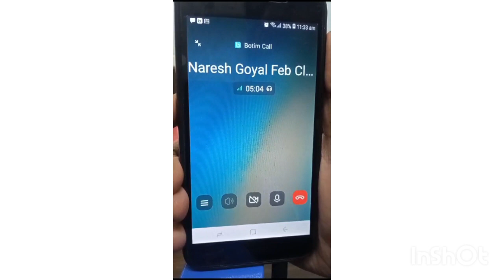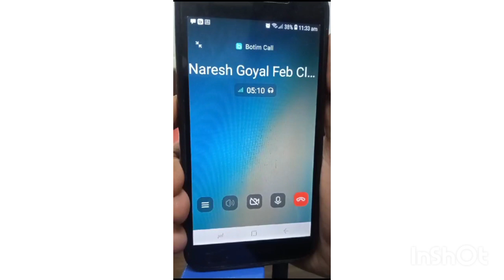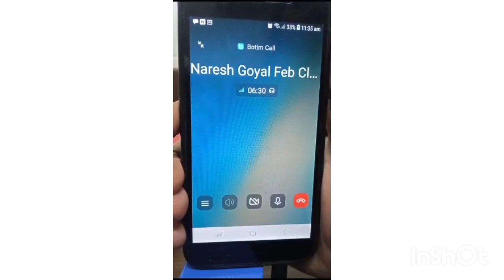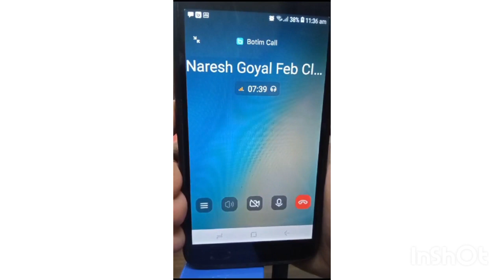महाराष्ट्र के पेशेंट के टिनिटस का इलाज(Naresh Goyal"s feedback)